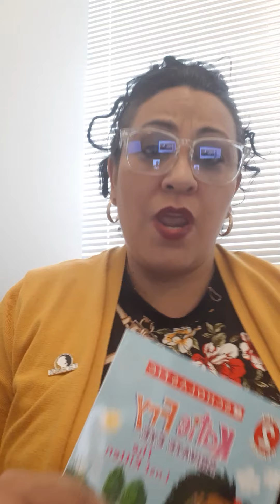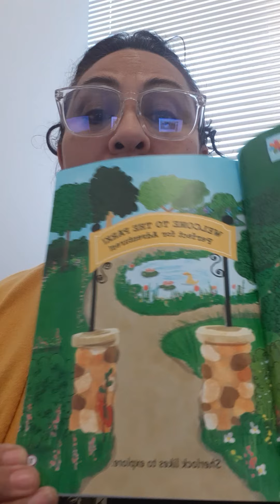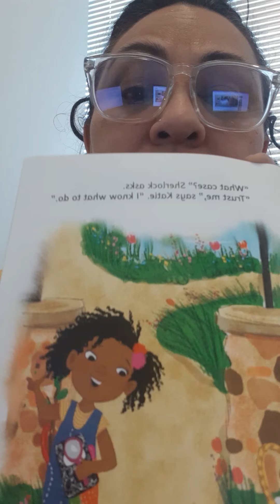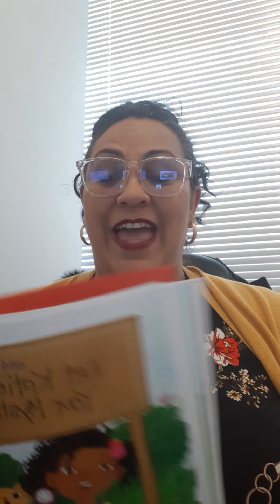TitiKim Reads Katie Fry Private Eye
Katie Fry Private Eye
Learning and loving to read is the foundation for future success.